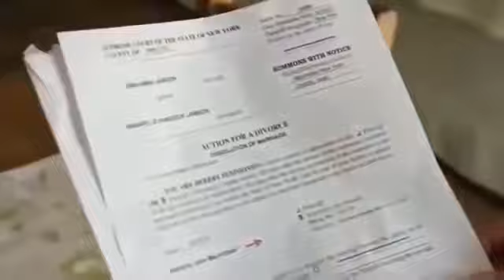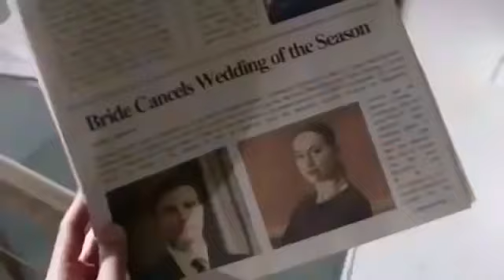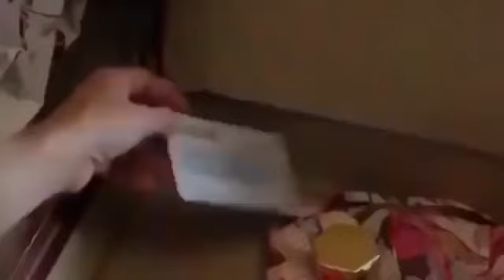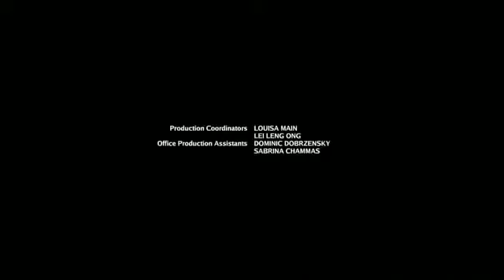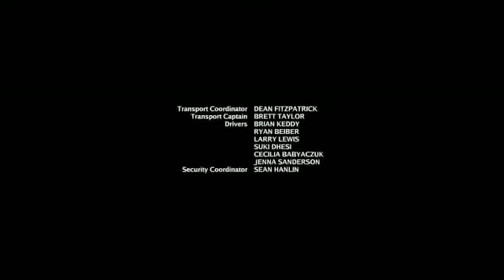Autumn Dreams Pelicula Romantica Completa en Espanol Romantic Movie